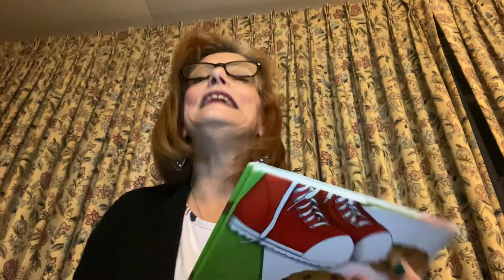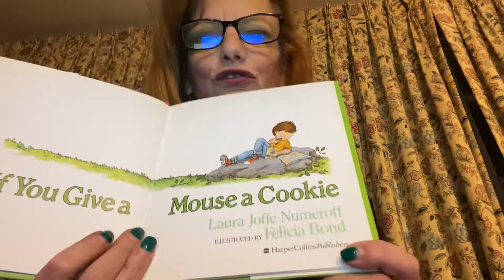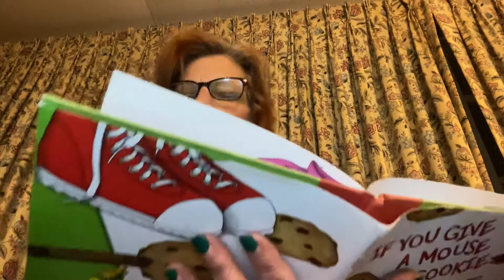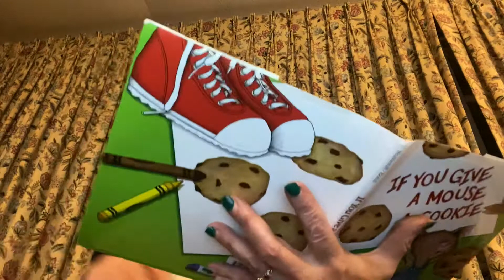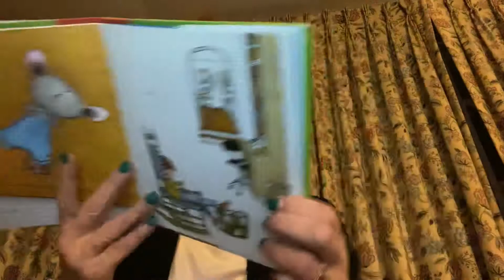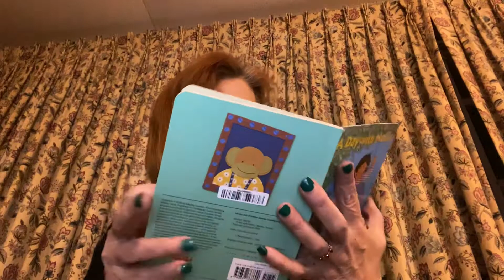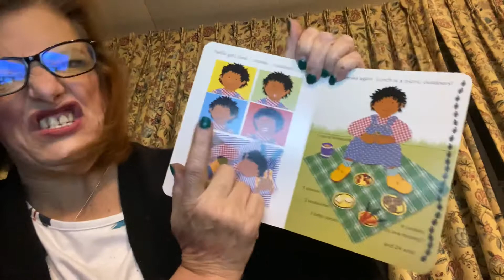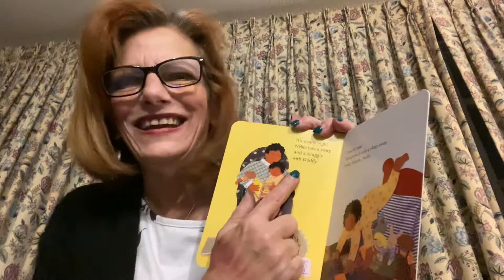If You Give a Mouse a Cookie by Laura Joffe Numeroff and Felicia Bond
Special story A Day With Nellie by Marthe Jocelyn